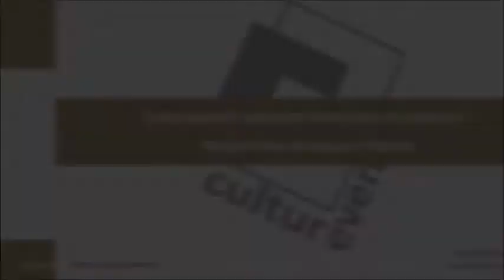Culturevent.fr présente Véronique Bonnecaze Récital Piano Musique et Nature